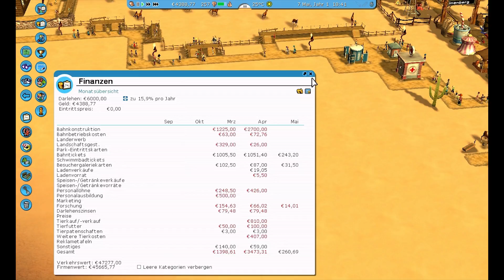Let's Play Rollercoaster Tycoon 3 Platinum German Part 100 Minenberg [Deutsch][RCT 3]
Beschreibung:
Neben den bekannten Spielelementen begeistert Rollercoaster Tycoon 3 mit herausragender 3D-Optik und vielen spielerischen Innovationen, die im Genre ihresgleichen suchen. So werden spektakuläre Achterbahn-Kurse und ? Themen, wie z.B.
Feuerwehr, Bungee-Jumping und Trampoline, Ihre johlenden Fahrgäste in einen wahren Geschwindigkeitsrausch versetzen. Hinzu kommen wechselnde Tageszeiten, damit Ihr Vergnügungspark auch einmal zur Geisterstunde voll aufdrehen kann. Außerdem bereichern nun auch Geschäfte, Picknick-Wiesen, Bars und Restaurants das turbolente
Geschehen. Und mit dem eingebauten Editor lassen sich sogar eigene Besucher-Figuren erstellen - z.B. Sie selbst oder Freunde oder Familienmitglieder!

FEATURES:
- Immer im Bilde: Mit der Coaster Cam können Sie Ihren Achterbahn-Entwurf gleich ausprobieren!
- Abgefahren! Konstruieren Sie mit dem neuesten Teil der weltweit erfolgreichsten Strategie- und Aufbau-Serie Ihre eigenen Achterbahn-Parks!
- Für Einsteiger und Profis: die verbesserte Steuerung sorgt für einen noch leichteren Spieleinstieg, während neue strategische Elemente auch gestandene Rollercoaster-Veteranen fordern
- Umfangreich: fünf Themen und 18 teils aberwitzige Szenarien stehen zur Auswahl.
Selbstverständlich im typischen Rollercoaster-Humor gehalten ? da bleibt kein Auge trocken
- Atemberaubend: die neue und pfeilschnelle 3D-Grafik lässt Ihnen kaum noch Zeit zum Luft holen - Tag- und Nachtwechsel inklusive!
- Neue Themen und Kurse: basteln Sie z.B. Feuerwerk-Strecken oder eine Gummiseil-Konstruktion, um Ihre Besucher aufkreischen zu lassen.